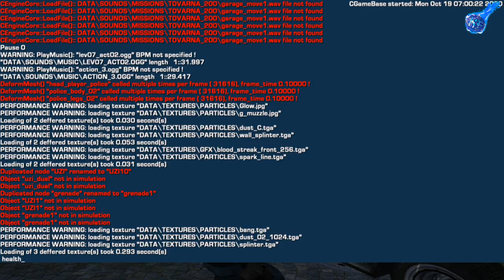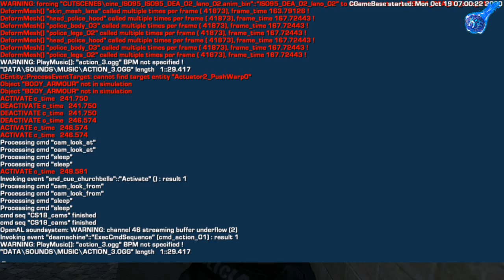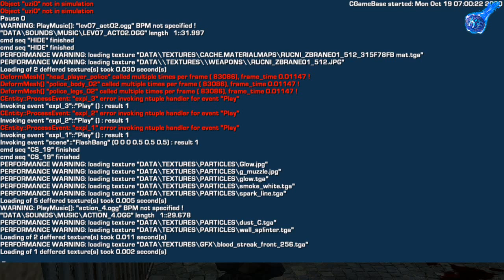ГОРОД ВЕЧНОЙ ВЕСНЫ - EL MATADOR (ЧАСТЬ 4)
ИЗВИНИТЕ ЕСЛИ БУДУТ ДЕФЕКТЫ ВИДЕО - ПОМЕХИ И ТД.
ПРОГРАММА ДЛЯ ЗАПИСИ ВЫЕБЫВАЕТСЯ (((((
ИГРА В СТИЛЕ MAX PAYNE И COUNTER STRIKE
El Matador — видеоигра в жанре шутера от третьего лица, разработанная компанией Plastic Reality Technologies и изданная Cenega Publishing 26 сентября 2006. В России игра локализована и издана компанией 1С
Я в в youtube:
Наши контакты ( есть товары в группе )
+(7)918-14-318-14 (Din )